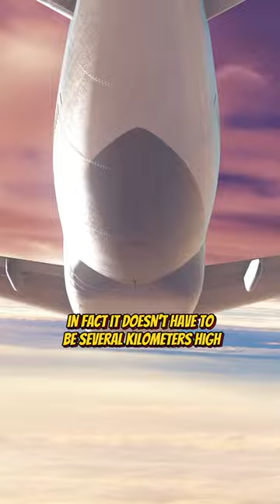What Would Happen if a Cat Fell Out of an Airplane?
If we disregard the breathtaking atmosphere and the temperature of -60 degrees Celsius, and focus solely on the altitude, it is interesting to note that the cat has a chance of survival. In fact, it doesn’t have to be several kilometers high because after a few hundred meters, the cat reaches its maximum falling speed and its speed doesn’t increase any further.
In an experiment conducted in 1987, 129 out of 131 cats that were dropped from a height of 21 meters survived. The interesting part of the experiment is that the higher the height, the higher the survival rate.